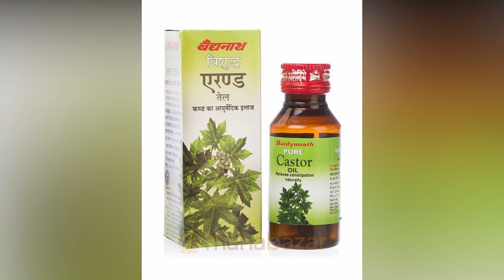Канакунжут Мойи Билан 9 Касалликни Даволаймиз ...